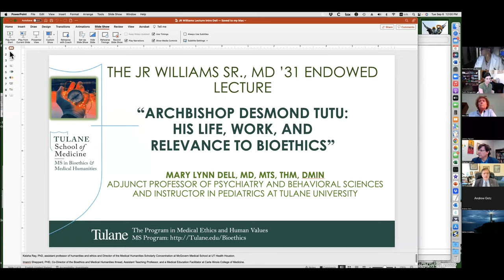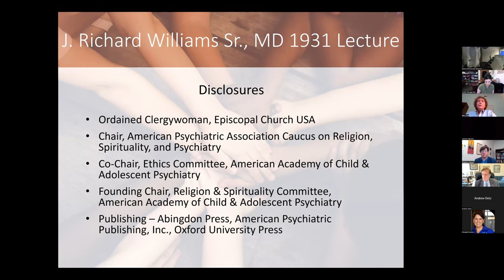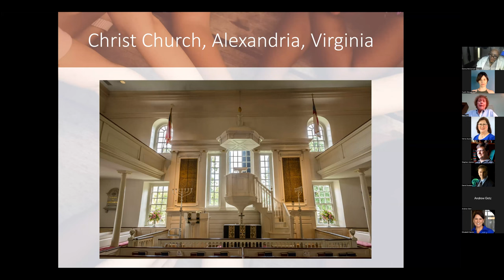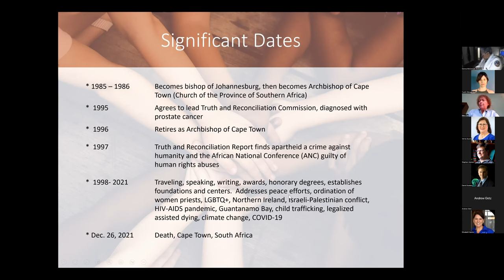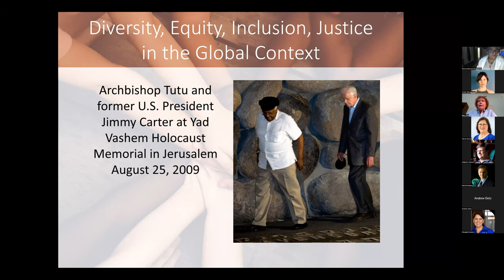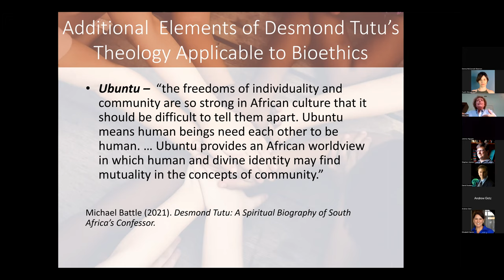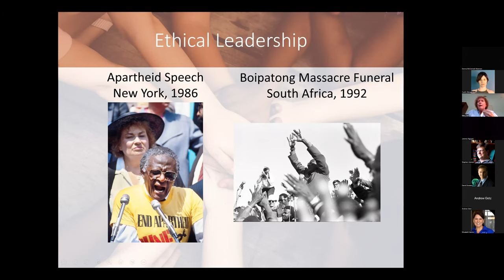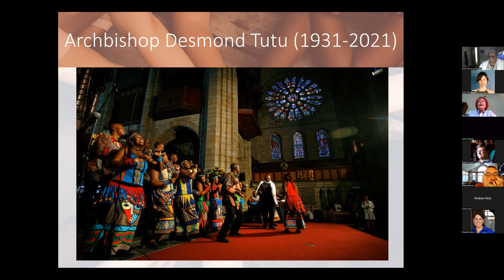Mary Lynn Dell talk: “Archbishop Desmond Tutu: His Life, Work, and Relevance to Bioethics”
Archbishop Desmond Tutu (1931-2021) received the 1984 Nobel Peace Prize for his leadership in the non-violent approach to resolving Apartheid in South Africa.  This talk will consider Archbishop Tutu's ecumenical work and possible applications to diversity, inclusion, and justice in healthcare and bioethics.